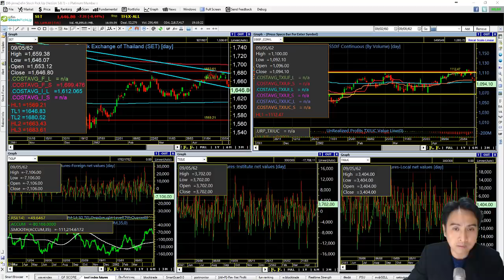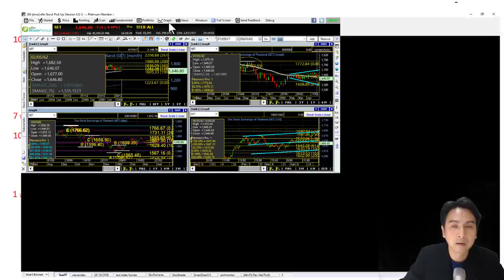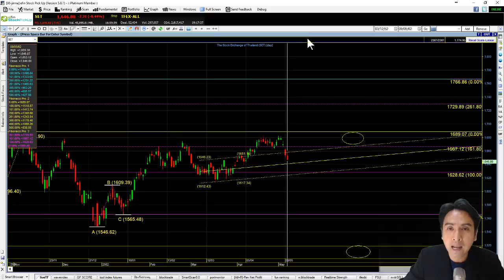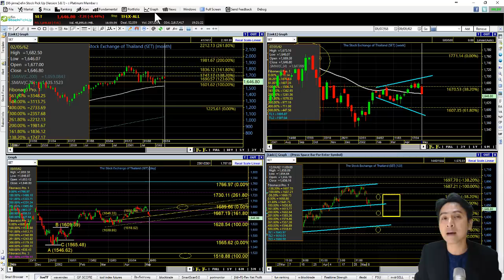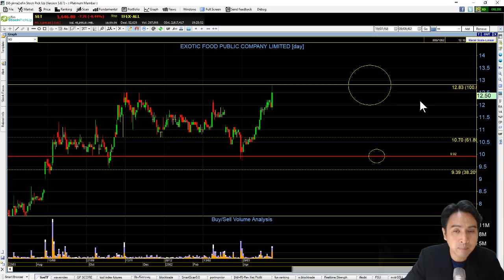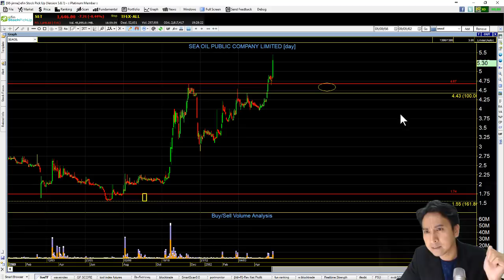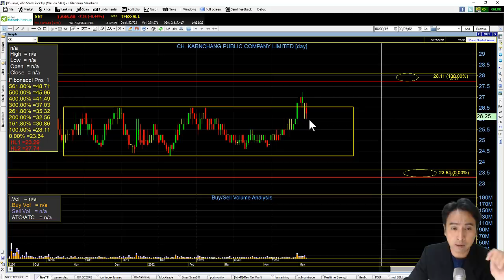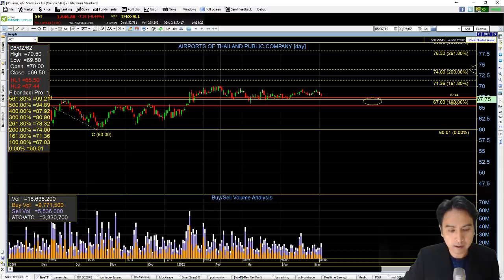set index ศุกร์ 10 พค. MONO, TKN, ZEN, XO, SEAOIL, GGC, BCH, CK, BEAUTY, SIS, AOT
setindex หลุด uptrend line ของภาพระยะกลาง อาจมีสัญญาณ pullback หรือดีดกลับขึ้นไปทดสอบแนวต้าน แนวต้านสำคัญที่จะขึ้นทดสอบ คือแนวใด หาคำตอบในเทปนี้ครับ
HOT: MONO, TKN
HighVolume: ZEN, XO, SEAOIL, GGC, BCH
FCrequest: สุ่มแจกหนังสือเล่ม 86: ซีรีย์หุ้นสามัญฯ
Fanpage: เล่นพื้นฐาน อ่านเทคนิค